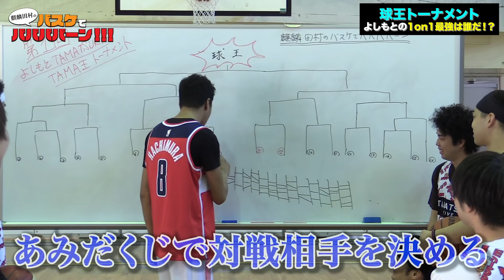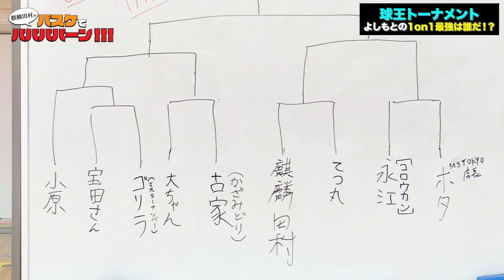[バスケ・試合]1on1最強は誰だ！？ガチンコ対決！第一回よしもと芸人球王トーナメント！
お待たせしました！ついによしもと芸人、1on1ガチンコトーナメントの開催です！前回のプレトーナメントとは違いシンプルルール。
余計なルールは一切無し。７点先取！これのみ。

実力以外、何も要らん！！

2020/1/20収録！

1回戦、第一試合、第二試合。

1回戦はよしもときってのパワー対決。
マスターナンバー村岡ゴリラVS宝田さん

2回戦はいきなり優勝候補対決！
ブラゴーリ鈴木VSかざみどり古家

果たして結果やいかに。

今回の編集は…
仕事の丁寧さと経験値で全て解決、相談して良かったHIGASIUWATOKOさんです。変なのは名前だけw
名前はHIGASHIUWATOKOさんです。

▼ご意見ややって欲しい企画などありましたらコメント欄かこちらのアドレスまでお願いします！

カテゴリ
スポーツ